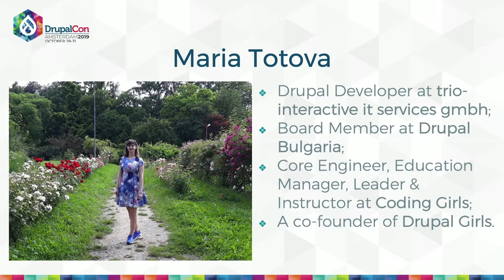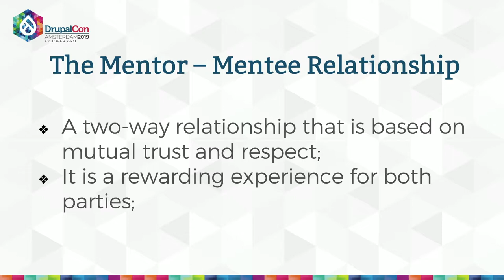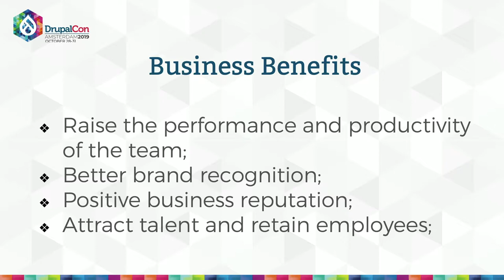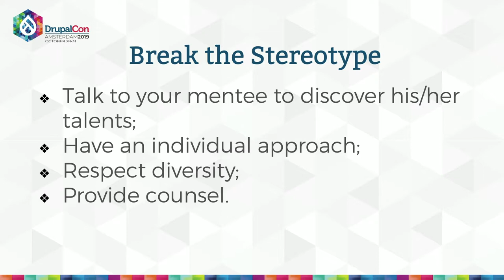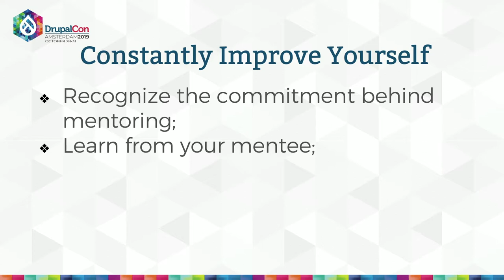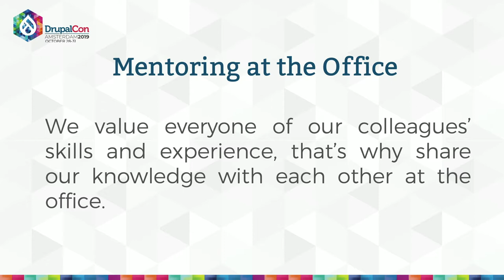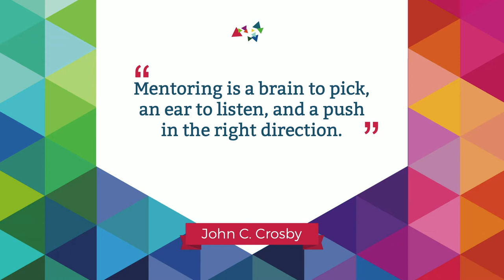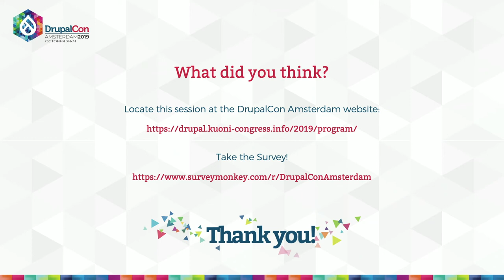DrupalCon Amsterdam 2019: The Art of Mentorship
Maria Totova, Todor Nikolov

What is this session about?

Having a mentor is amazing and being one yourself goes beyond all your expectations. Unfortunately, a lot of talented people, women especially, have never had a formal mentor in their career. This is a huge problem – a total waste of talent, that we all must do our best to solve. Indeed, mentorship matters a lot: it is a rewarding experience not only for the mentees but also for the mentors and the companies they work for.

In this session we will share with you our own experience as mentors while conducting workshops, courses and internship programs for high-school and university students as well as giving you some valuable tips, techniques and advice on how to break the stereotype and be a successful mentor.

Who is this session for?

Have you wondered what it takes to be a good mentor? Have you ever wanted to try but had some concerns? Well, we did - we have been there as well. Guess what? It turned out it is not that hard. Join us in this session if you wish to explore in detail the mentor-mentee relationship, how it works and the benefits it provides to all involved.

What will I learn from this session?

We sincerely believe that during our session you will see the beauty of mentoring, feel the magic behind it and understand the reasons why we love it, enjoy it and cherish it so much. We are looking forward to your questions and hope that at the end of the session we will have stirred your enthusiasm just enough for you to try it yourself and pay it forward.